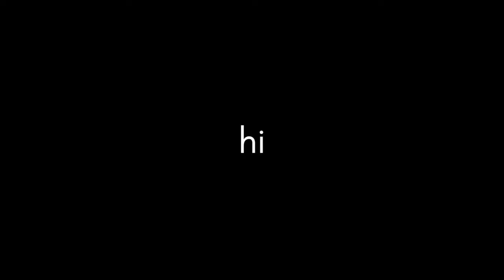Trucks in Places - Ludwig Goranssan (Shiverblade) Remix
I watched tenet, and inversion is cool :O but the coolest thing is making music in reverse. anyways, the bass being distorted is on purpose